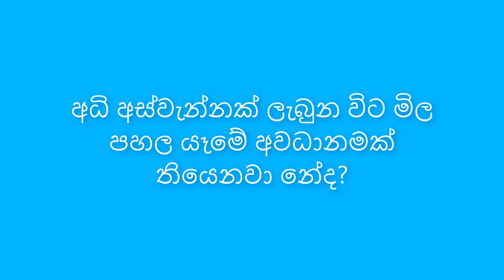සහල් ගොවීන්ගේ ගැටලුවට තිත - වෙහෙර ගිලපු එකාට අග්ගලා කජ්ජක්ද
සහල් ගොවීන්ගේ ගැටලුවට තිත - වෙහෙර ගිලපු එකාට අග්ගලා කජ්ජක්ද - නාගානන්ද අසයි

Nagananda Kodituwakku
Ac no: 82968430
Swift: BCEYLKLX
Bank code: 7010
Brach code: 049
Nugegoda Branch.